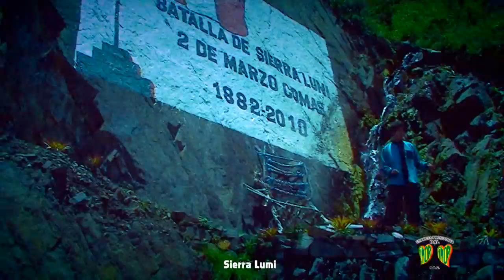CORAZONCITO - GUILLERMO CAMARENA (VIDEO OFICIAL)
PRIMICIA 2013 - GUILLERMO CAMARENA - PRODUCIDO POR PLAYBACK CASA PRODUCTORA